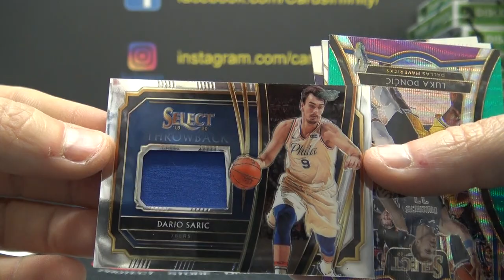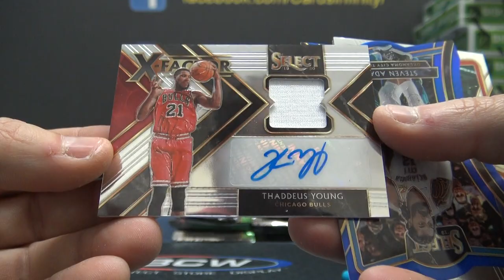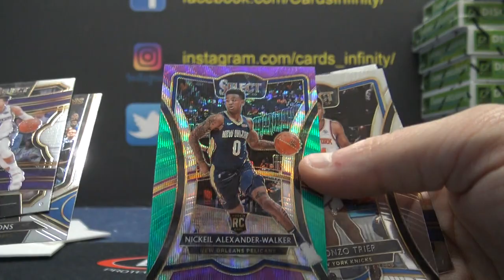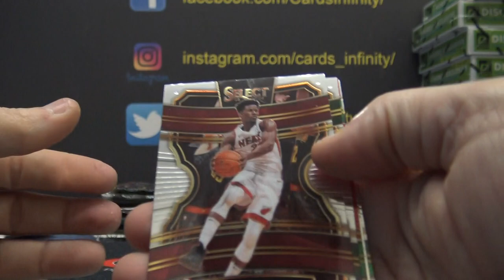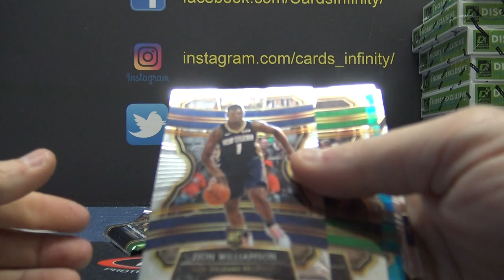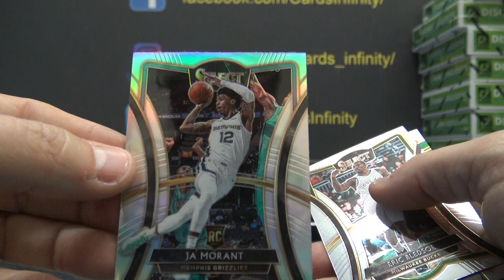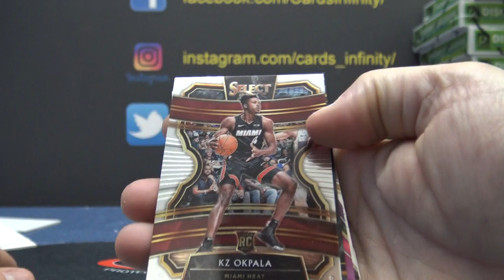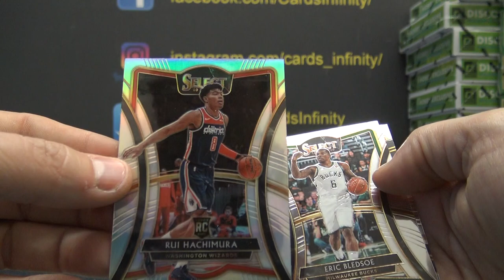2019/20 Panini Select NBA 7 Box 'Random Pack' GB Part 2/3